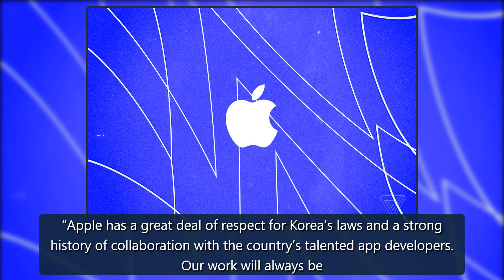Apple promises third-party payment options in iOS for South Korean users - The Verge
Apple says it will introduce third-party payment options for the first time ever in iOS apps, following South Korean legislation designed to open up theperceivedmonopolies of Google and Apple’s app stores. The alternative payments will only be available in South Korea and follows the announcement of credit